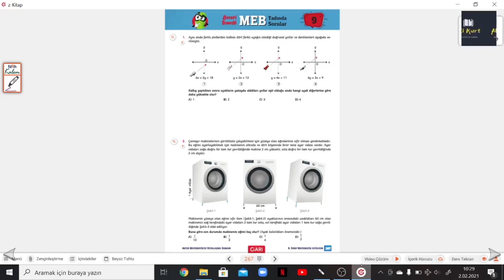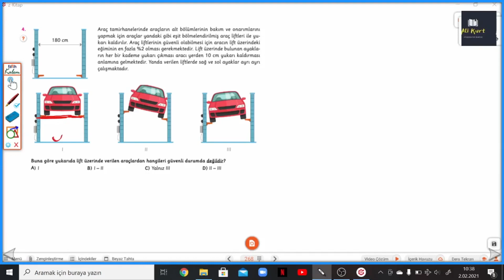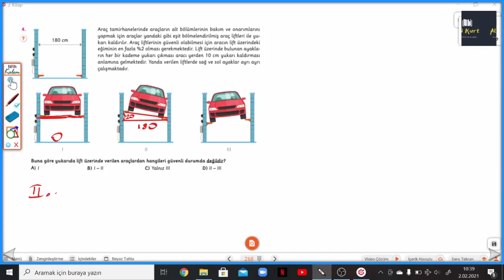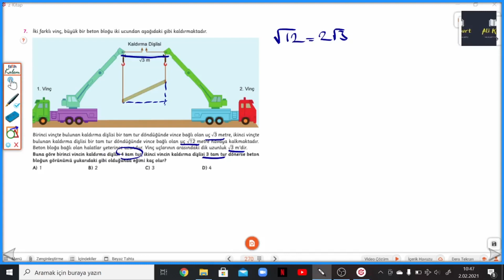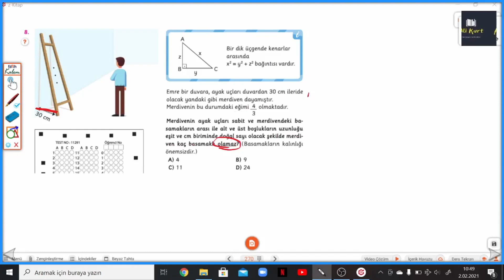8.SINIF ATÖLYEM S. 267-268-269-270 MEB TADINDA SORULAR 9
Arı 8.Sınıf Atölyem S. 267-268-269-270 MEB TADINDA SORULAR 9 ile devam ediyoruz.